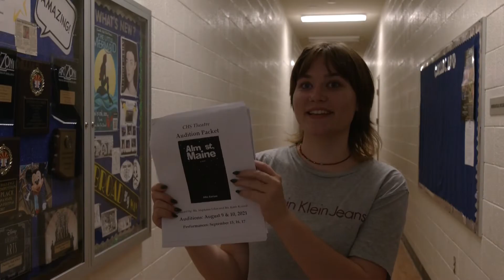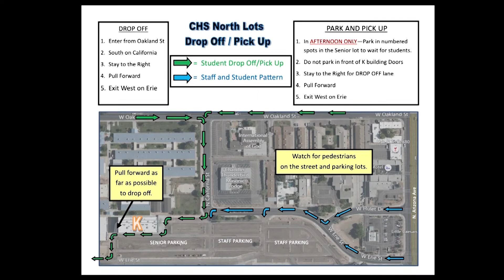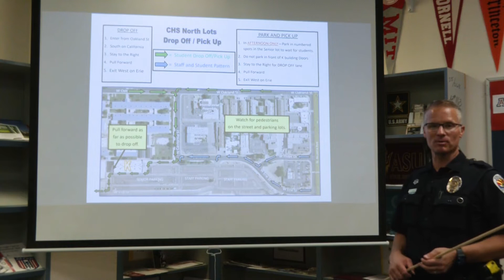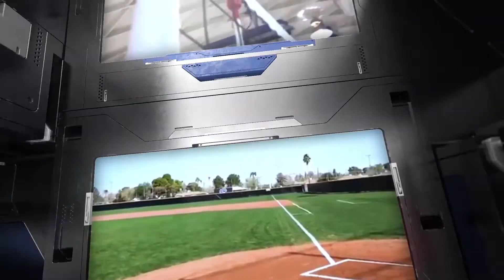WOLFNews Final 8 6 22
Excited for this week's WOLFNews- We are too! Check out the Link Crew's Freshman Pool party- It was a huge success! Campus Buzz has cafeteria openings plus a fundraiser you will want to be a part of. Theater has auditions coming up- get your information on how you can get involved. Plus.. Spirit Day Fridays!  StuCo has more. Check it out!